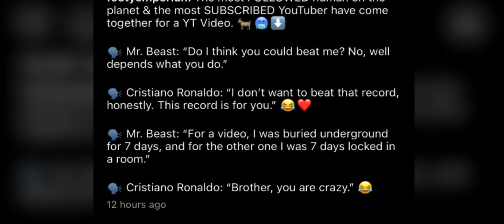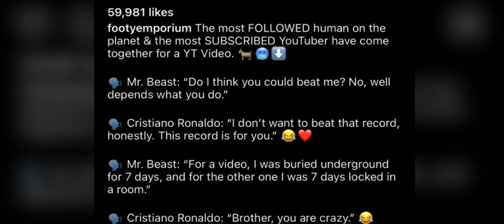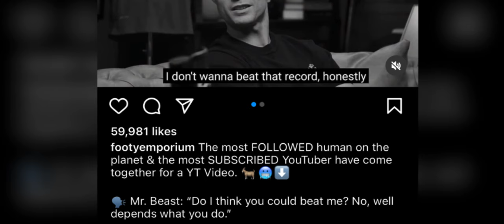sah kale u ronaldo ia la ka jing kren kop jong la jong mynin peit u kren kumno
Esucation Video